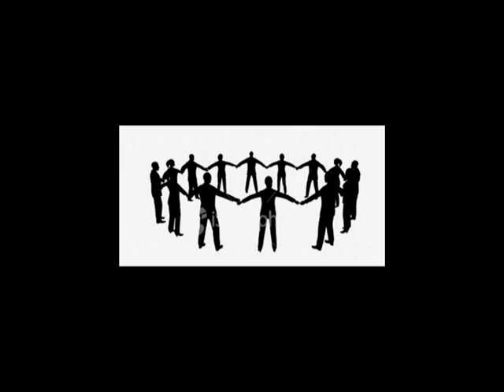Saved My Life - YT.